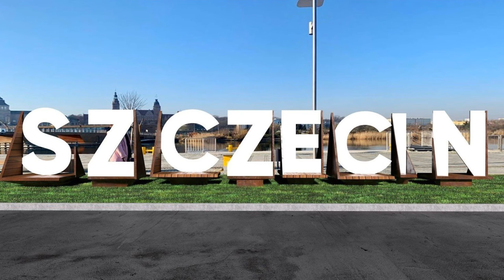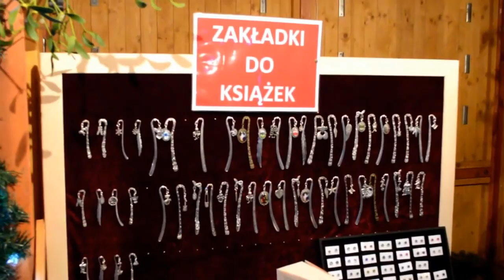UpDate für Weihnachtsgewinn Video Teil 3 | Deutschland bestimmt über Europa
Wir haben eine Internetseite für TREFFPUNKT-STETTIN eingerichtet, diese ist bereits erreichbar jedoch noch keine Inhalte hinterlegt.
Ab dem 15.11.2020 ist diese mit den wichtigsten Informationen online.

▬ sonstige Links ▬▬▬▬▬▬▬▬▬▬▬▬
-keine-